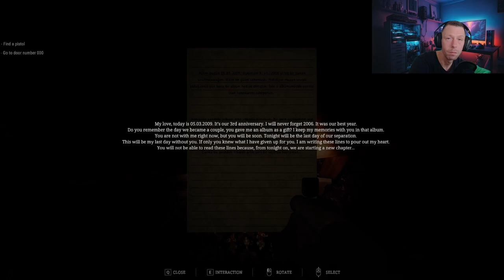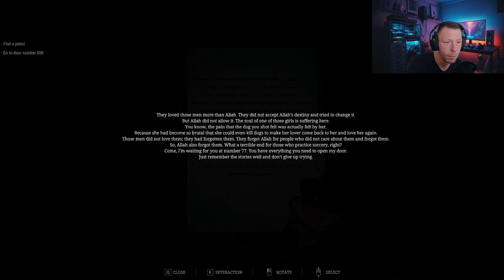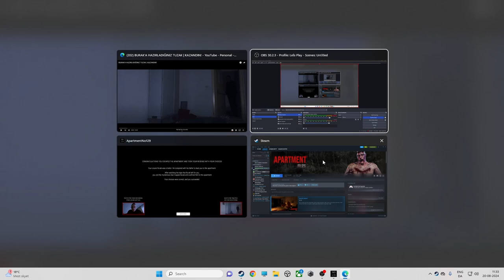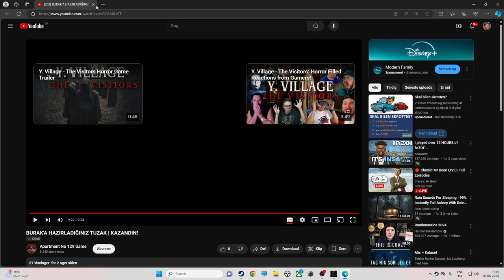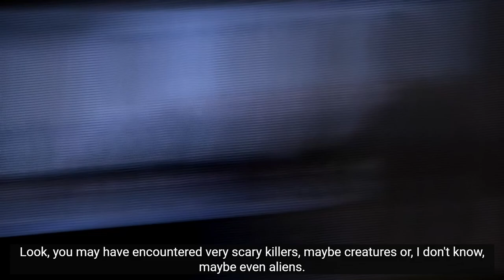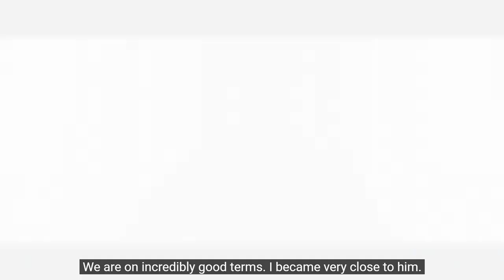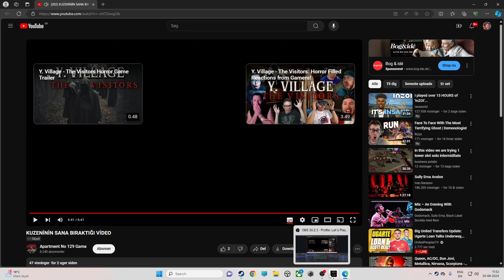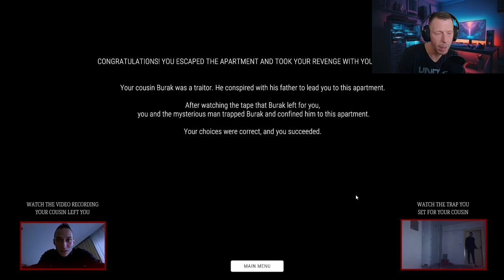The Most EPIC Ending To A Horror Game // Apartment NO 129 (THE END)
In 2009, two young girls living in Apartment No 129 in Turkey perform satanic rituals with candles late at night.

According to allegations, the girls, who lived on the top floor of the building, mysteriously lost their lives that night.

According to residents of the building, there was a very violent earthquake that night. All the windows in the building were shattered, and the furniture toppled due to the tremors. However, according to earthquake records, there was no such earthquake in the region that day.

Following this incident, the residents of the building gradually left over time. The building manager also left the building after locking the doors following the incident. For a long time, no one dared to enter the building.

After the incident, those who entered the building left in a disturbed state of mind. They claimed to have felt fear as soon as they entered, that there was a heavy smell in the building, that the windows were shattered without any action, and that there were symbols and writings on the walls. Additionally, some claimed to have seen some entities in the building.

This event made headlines in the Turkish media under the title "Apartment No. 129" and became part of urban legends.

GAME STORY

Emir, who creates content about mysterious events on social media, takes a solitary step into the abandoned building known as "Apartment No. 129" to trace the trail of a paranormal event that occurred in 2009 and shook the entire country. However, Emir will find himself in an unexpected confrontation within this cursed apartment.

From the moment Emir takes his first step into the building, he will deeply feel the spirit of the abandoned building and encounter traces of the major event that occurred in the past. However, Emir, who has doubts about the existence of the creator, will not only explore the past, but also confront his beliefs with terrifying events in his own inner world.

Within the building, in a battle where mysterious entities and his own fears clash, will Emir be able to survive with his faith and intelligence? Can you keep Emir alive and get him out of this cursed apartment in this horror-filled battle with multiple endings where you will encounter terrifying characters?

INFORMATION ABOUT THE STORY

The story in the game is inspired by and adapted from a real event.

The game's screenplay was written by a professional cinema film director and screenwriter (Batuhan Gündüz).

THEME

The story of the game takes place in an abandoned apartment.

GAMEPLAY

The game is a single-player, first-person horror and thriller game.

To progress in the game, remember that you need to read the notes.

The game features an inventory and weapon system.

In the game, you must fight against tough, terrifying characters.

SENSITIVE CONTENT

Due to sudden noises and scary characters, the game is not recommended for sensitive people.